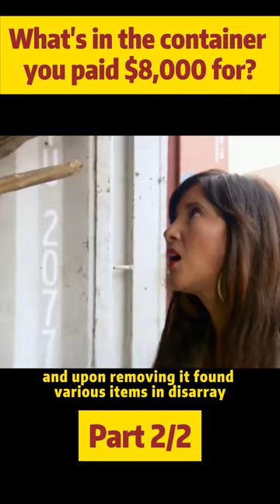foryou funny shortvideo fyp cassette container blindboxopening treasurehunt blindbox